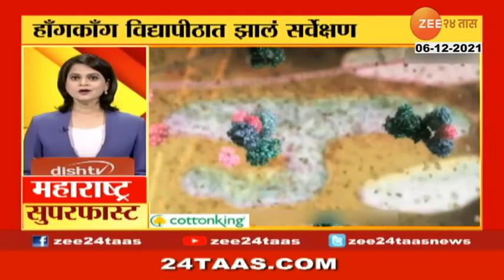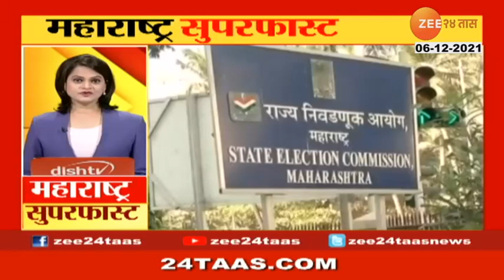Maharashtra Superfast at 0930 06th dec 2021 part 1